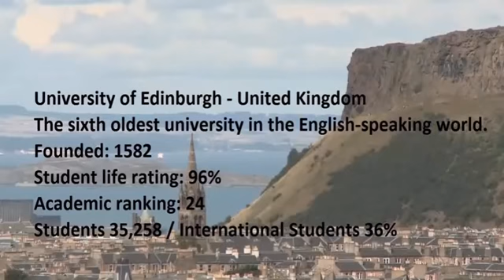Best Universities in Europe for International Students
business men
The largest companies
More money
Free business
Huge money
Million dollars
$ 10 million
Many profit
monthly income
Permanent work
Not to lose
Business women
Business anomalies

gain money

Columbia University
Oxford University
Daffodil university
Stanford University

business men
The largest companies
More money
Free business
Huge money
Million dollars
$ 10 million
Many profit
monthly income
Permanent work
Not to lose
Business women
Business anomalies
Pornography
Porn huge work
gain money

Columbia University
University of Michigan
Oxford University
Daffodil university
Stanford University
Ladies
Lawyers
Degree
Companies
Companies
VOIP
Insurance
Health
Stock
Trading